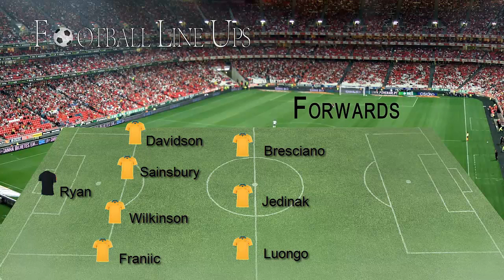China 0-2 Australia (Australia Starting Lineup) Asian Cup 2015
China vs Australia (Australia Starting Lineup) Asian Cup 2015

China vs Australia Asian Cup 2015